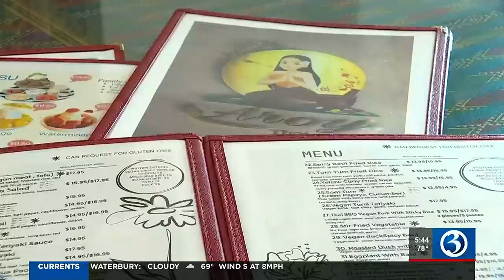SOMETHING'S COOKING: Aroy Thai Garden